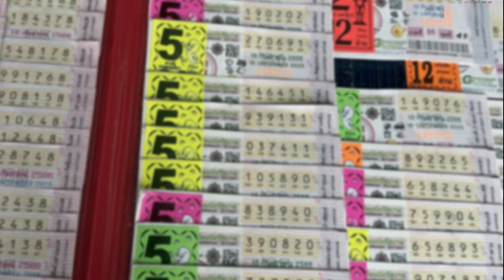เฮลั่นหนุ่มอุบลฯ ดวงเฮงรวยฟ้าผ่า ถูกลอตเตอรี่รางวัลที่1 รับโชคก้อนใหญ่12ล้าน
เฮลั่นหนุ่มอุบลฯ ดวงเฮงรวยฟ้าผ่า ถูกลอตเตอรี่รางวัลที่1 รับโชคก้อนใหญ่12ล้าน ผู้คนแห่แสดงความยินดีกับรางวัลที่ได้

วันที่ 16 ก.ย.2566 หลังจากที่ สำนักงานสลากกินแบ่งรัฐบาลออกรางวัลสลากประจำงวด วันที่ 16 ก.ย.2566 โดยรางวัลที่ 1 ได้แก่หมายเลข 320812 เงินรางวัล 6 ล้านบาท ปรากฏว่า หลังจากที่ผลรางวัลออกไปไม่นาน ในโซเชียลมีการแชร์ภาพผู้โชคดีถูกรางวัลที่1 จำนวน 2 ใบ รับเงินรางวัล 12 ล้านยาท
ผู้สื่อข่าวรายงานว่าในเพจเฟซบุ๊ก “ฮักนะน้ำยืน” ซึ่งเป็นเพจแจ้งข่าวสาร และการท่องเที่ยวในพื้นที่ จ.อุบลราชธานี ได้โพสต์เฟซบุ๊กชายวัยกลางคนกำลังถือลอตเตอรี่รางวัลที่ 1 จำนวน 2 ใบขณะเข้าแจ้งความลงบันทึกประจำวันที่ สภ.น้ำยืน จ.อุบลราชธานี ว่า ยินดีกับ เฮียวันชัย หน้าโรงเเป้ง รางวัลที่ 1 12 ล้าน ปรากฏว่ามีผู้พบเห็นภาพและข้อความดังกล่าวเป็นจำนวนมาก หลายคนเข้ามาแสดงความยินดีกับความโชคดีในครั้่งนี้เป็นจำนวนมาก